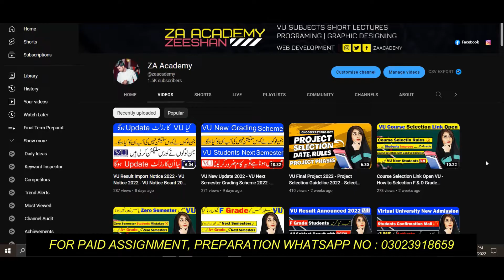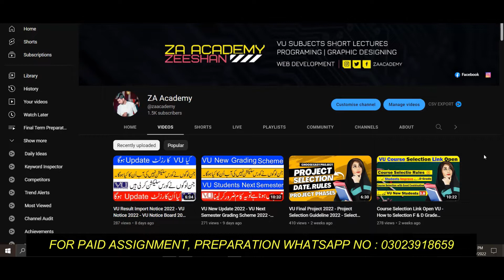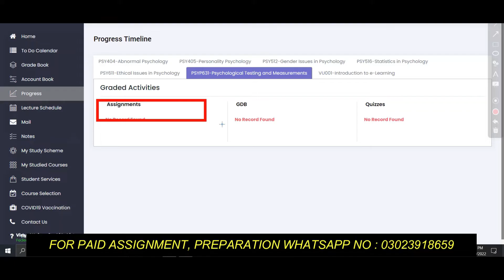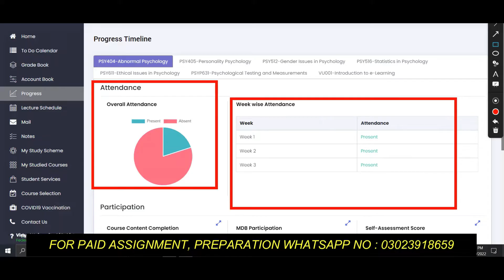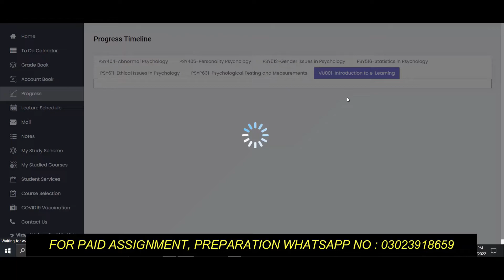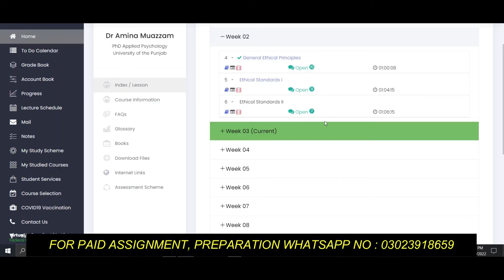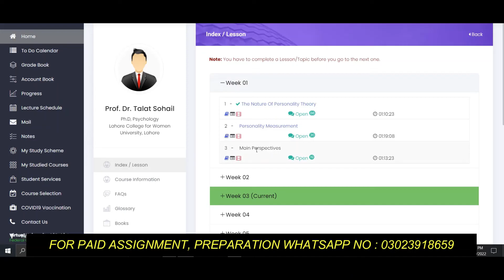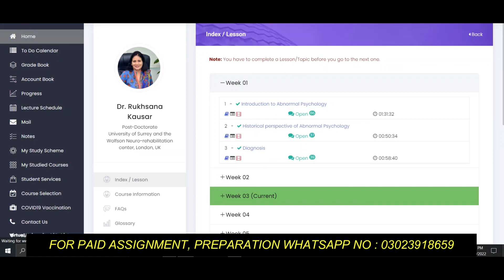VU Attendance New Update 2022-2023 | VU New Update About Classes | Classes na lye vu ki to ?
Hello everyone, In this video i guide you about the vu attendance new update 2022. In this vu new update aboute classes. Classes na lye to kya hoga.
I hope this video is very helpful for you.

Quires Solved :-

1.  VU Attendance New Update 2022
2.   VU New Update About Classes
3.   Classes no lye vu ki to
4.   ZA Academy
5.  VU Attendance pori kery

VU Attendance New Update 2022,VU New Update About Classes,Classes no lye vu ki to,virtual university new update 2022,vu new update 2022,vu result 2022 new update,vu new lecture grading scheme,vu grading scheme 2022,how to pass out vu exam,za academy,virtual university of pakistan,vu grading scheme,vu result update 2022,vu classes attendence,vu main attendance kesy pori kery,how to change vu attendance absent to present,agr classes na lye to,classes attendance